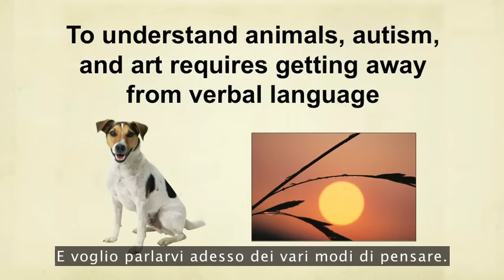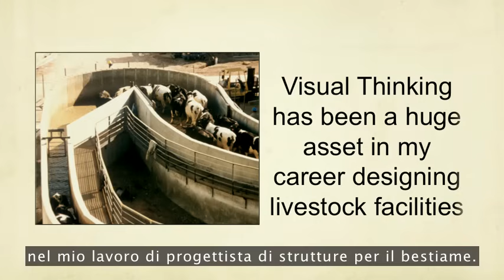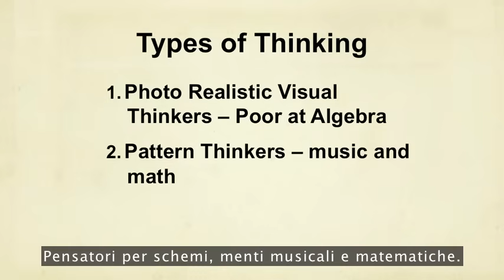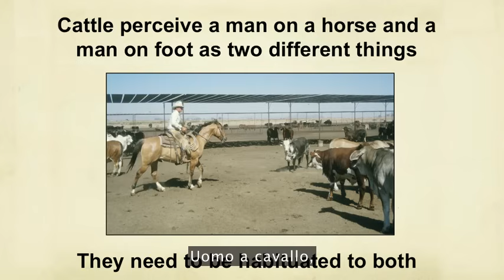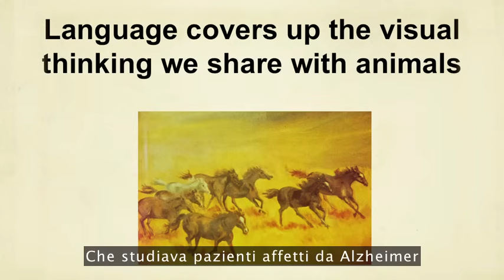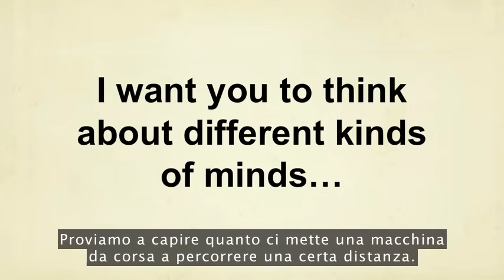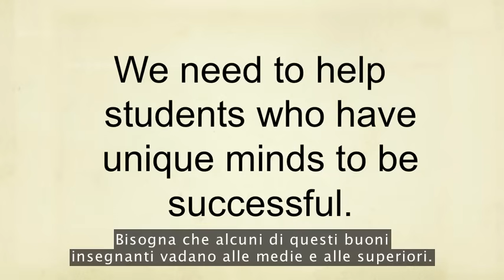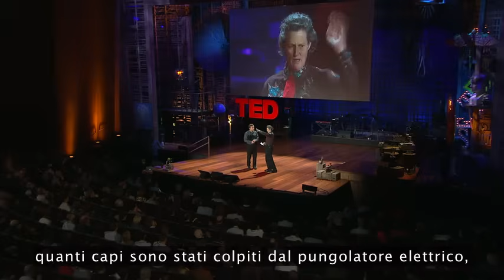TEDItalia - Temple Grandin: Il mondo ha bisogno di tutti i tipi di mente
Temple Grandin, diagnosticata come autistica da bambina, parla di come funziona la sua mente e condivide la sua capacità di "pensare per immagini" che la aiuta a risolvere problemi che non sempre la mente neurotipica è in grado di cogliere. Temple Grandin sostiene che il mondo ha bisogno delle persone che rientrano nello spettro dei disturbi dell'autismo: pensatori visivi, pensatori schematici, pensatori verbali nonché di tutti quei bambini intelligenti che definiamo "geek".

*** Diventa Fan ***